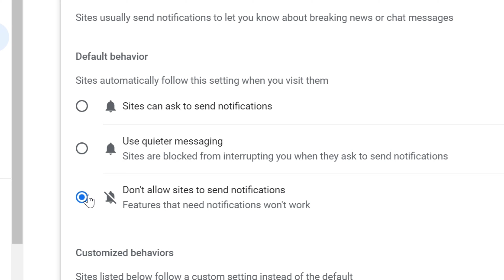How to Disable Notifications on Google Chrome Browser (Laptop/Desktop)